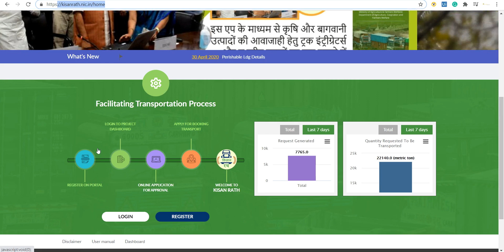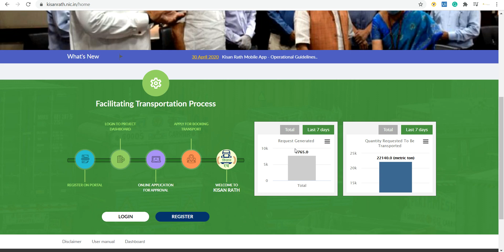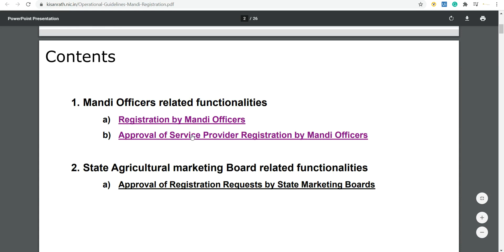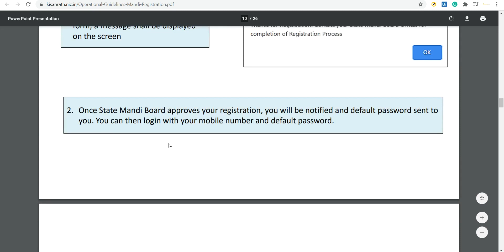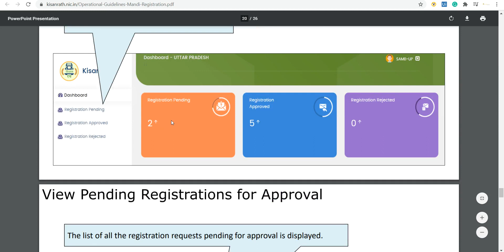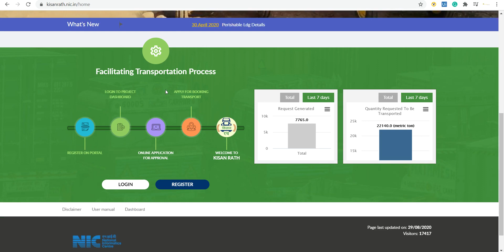Registration of transporter in APMC/MANDI || KisanRath || Logistic Services Online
Any farmer can avail logistic services just few clicks and they can sell their produce in any market

This channel is totally based on learning and education purpose for all people across all countries.